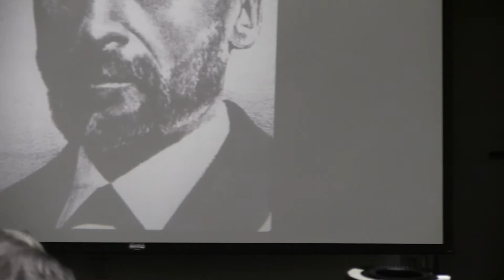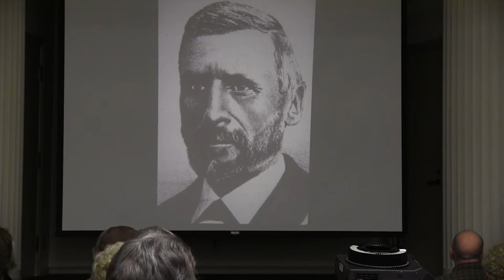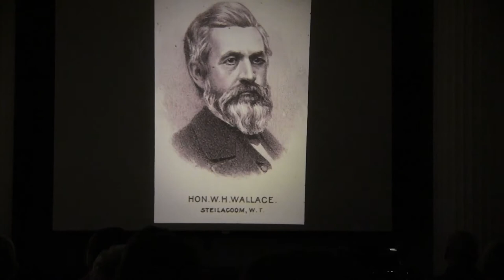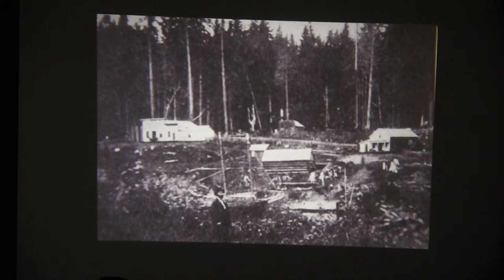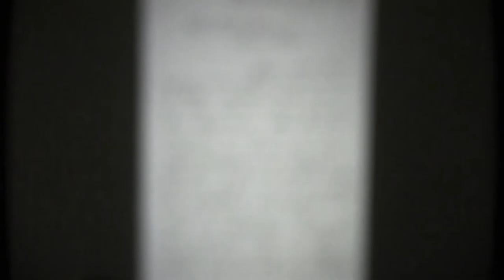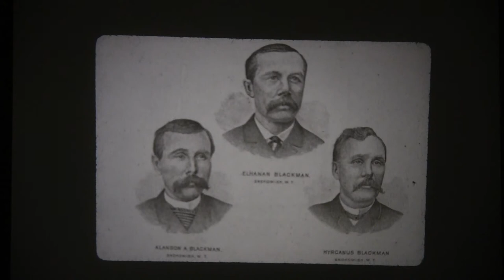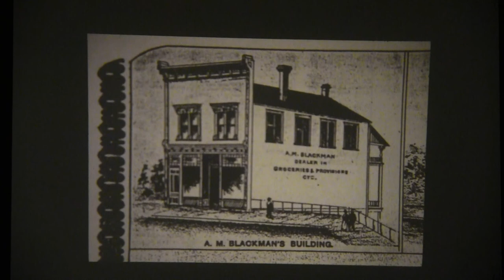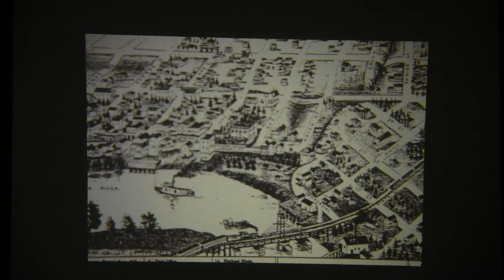Advent of the Seattle Lake Shore & Eastern Railway - David Dilgard - Part 1 of 2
Note: due to equipment issue, the audio for this program begins at 1:11. Lecture given by David Dilgard of the Northwest History Room at the Everett Public Library. 9.22.13